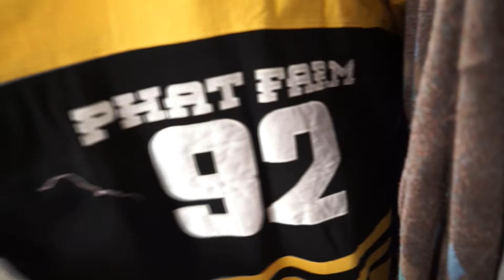Trip To The Thrift 28 | Feat. Paul Cantu | Tommy Hilfiger Fuego